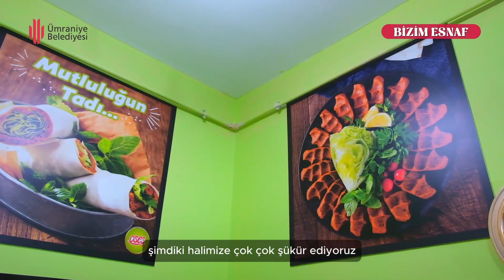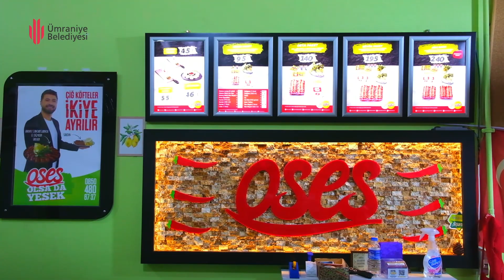SERVET GÜNEY / O Ses Çiğ Köfte / Pandemi dönemi sıkıntılarımız oldu, devletimiz yanımızda oldu.